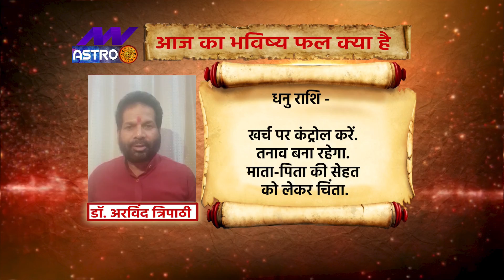Sagittarius Today Horoscope: धनु राशि का राशिफल, 16 August 2021 Ka Rashifal, 16 अगस्त 2021 का राशिफल